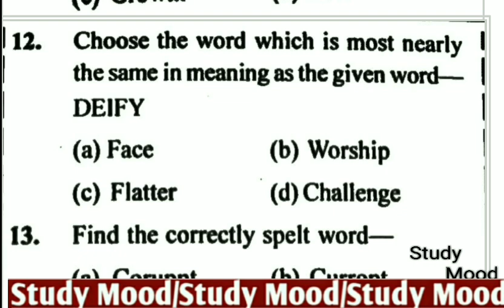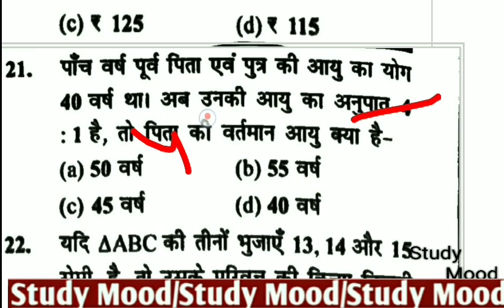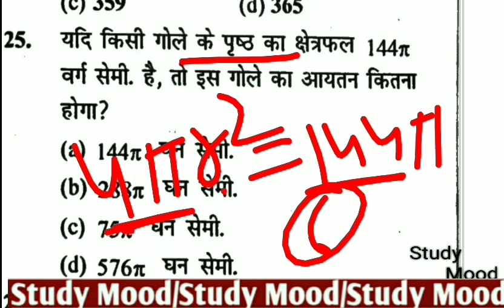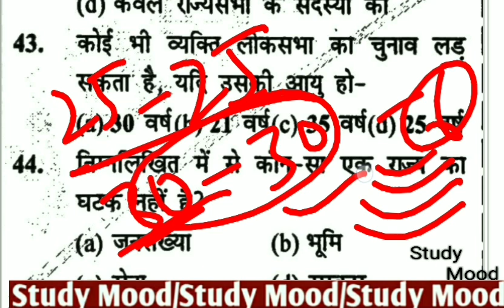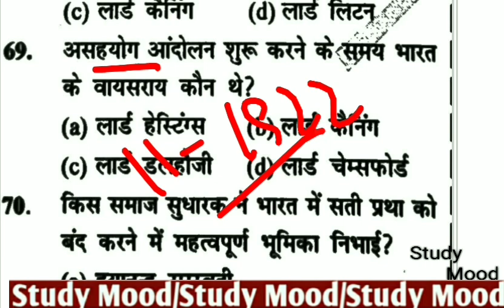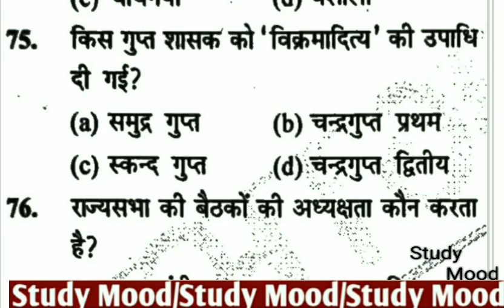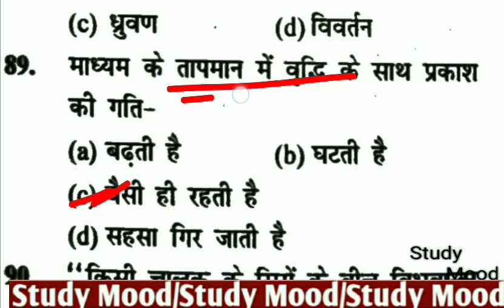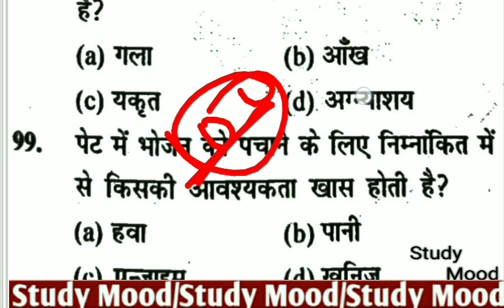Full Mock Test || 100 Important Question with Solution || Bihar Excise Constable & Fireman Exam 2022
Bihar Fireman & excise constable test 2022

syllabus par aadharit question with answer

General Knowledge

Top 100 most Important Question with Solution

Bihar excise constable 100 question answer

Very important 100 question with solution bihar police fireman & excise constable 2022